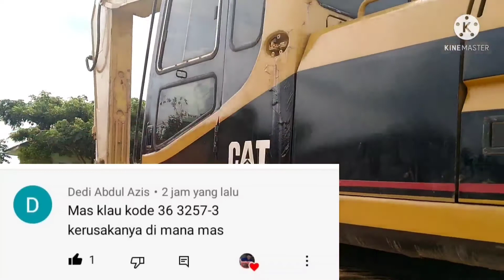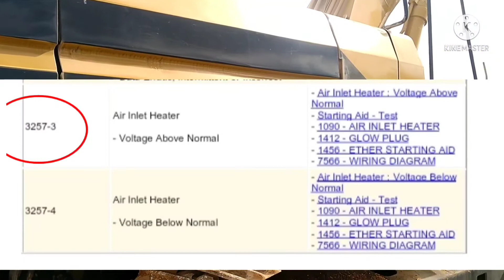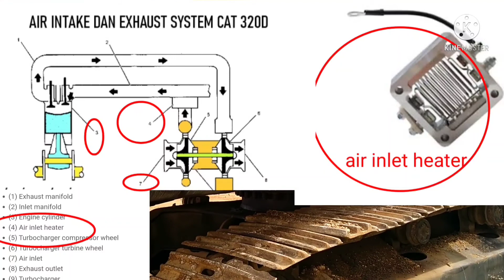kode error air inlet heater atau pemanas udara masuk pada engine excavator cat320d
engine excavator cat320d pada semua engine bahan bakar memerlukan campuran udara untuk melakukan pembakaran.air inlet heater atau pemanas udara masuk jika terjadi kerusakan akan muncul kode error dimonitor panel untuk lebih jelasnya simak videonya terimakasih
air inlet heater cat320d
error excavator cat320d